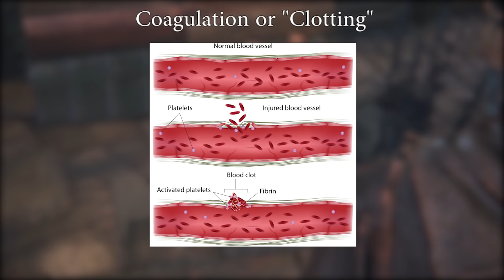Bloodborne Lore | An Analysis of Coldblood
"The Thing" spoilers END at 12:45

John Williams - Palpatine's Teachings
Penderecki - III Symphonia, mvt. 4
Penderecki - Cello Concerto No. 1
Penderecki - Kosmogonia